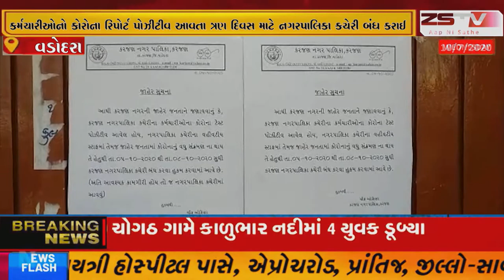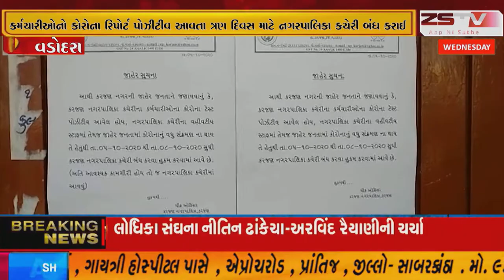વડોદરા જિલ્લાના કરજણ નગરપાલિકાના મુખ્ય અધિકારી સહિત અન્ય કર્મચારીઓનો કોરોના રિપોર્ટ